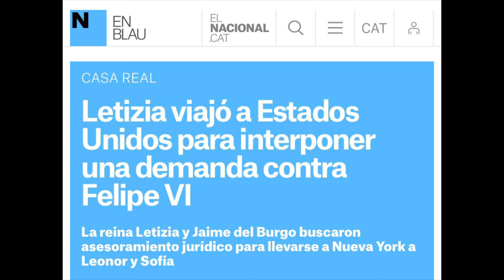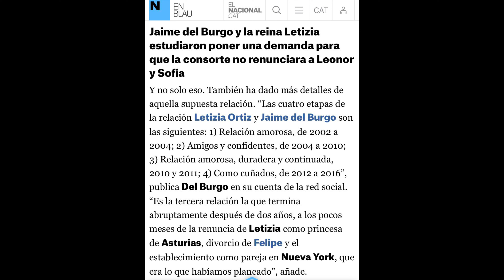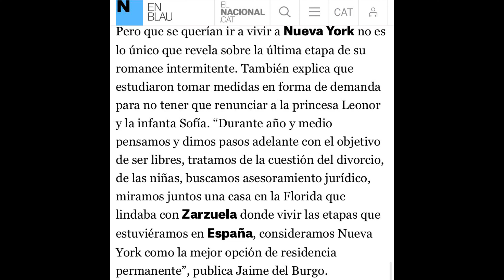🔴GRAVE DEMANDA DE LA CONSORTE LETIZIA AL REY FELIPE EN UN OSCURO PLAN CON JAIME DEL BURGO CASA REAL